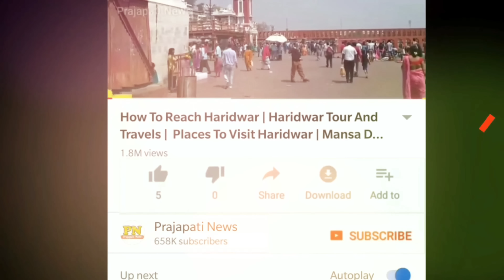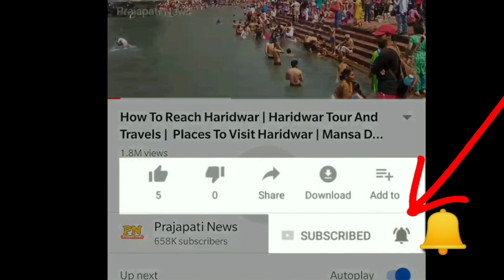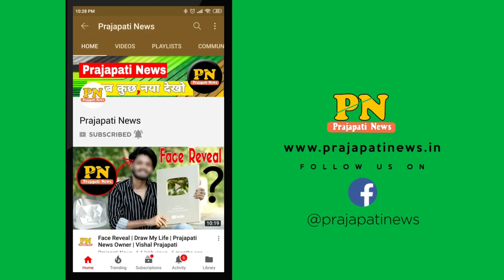कामाख्या मंदिर के 10 रहस्य को वैज्ञानिक भी नहीं समज पाए | History Of Kamakhya Mandir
kamakhya mandir kahan hai
kamakhya mandir ki kahani
kamakhya mandir guwahati
kamakhya mandir vlog

today in this video see about history of kamakhya mandir top trending topic in hindi also see kamakhya mandir kahan hai and kamakhya mandir ki kahani and kamakhya mandir guwahati

What is the story behind Kamakhya Temple?
Legends. According to the Kalika Purana, Kamakhya Temple denotes the spot where Sati used to retire in secret to satisfy her amour with Shiva, and it was also the place where her yoni (genitals, womb) fell after Shiva tandav (dance of destruction) with the corpse of Sati.

Queries Solved :-
secrets of maa kamakhya kamakhya tourist places
assam kamakhya temple
kamakhya devi ka mandir

What is so special about Kamakhya Temple?
Counted among the most sacred shaktipeethas (devotional shrines where the severed body parts of Goddess Sati fell), the temple is believed to be the place where the womb of the goddess fell. Thus, it is also synonymous with supreme female power and fertility